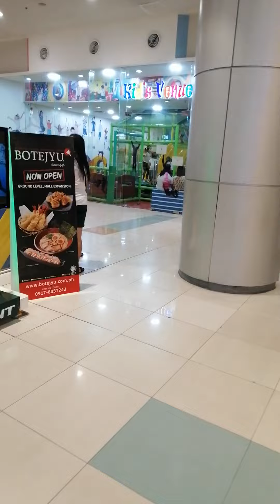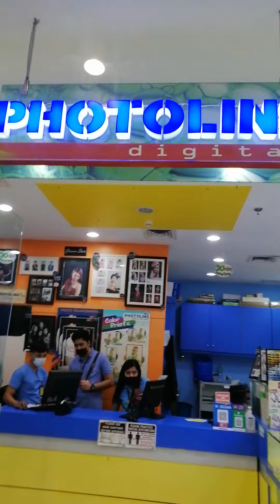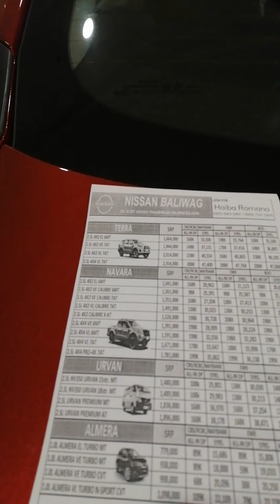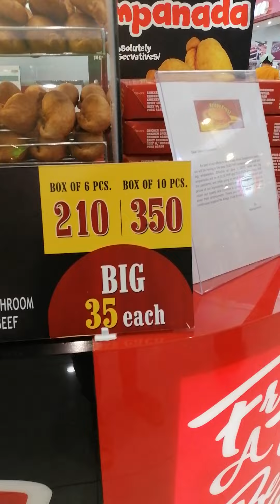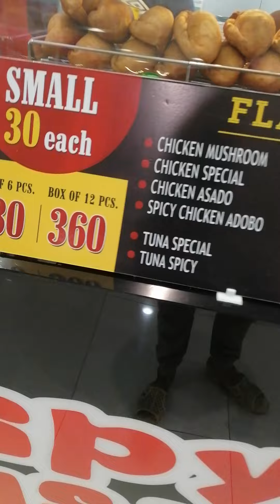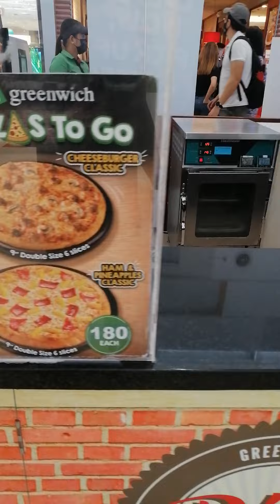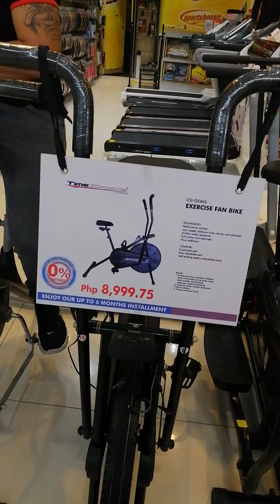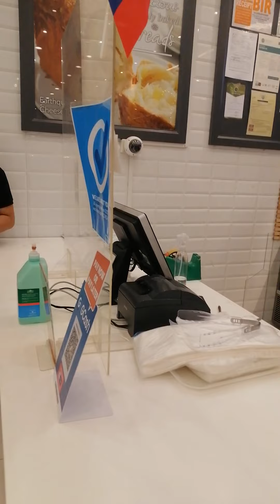Tham quan Siêu thị mua bánh mì Việt nhá